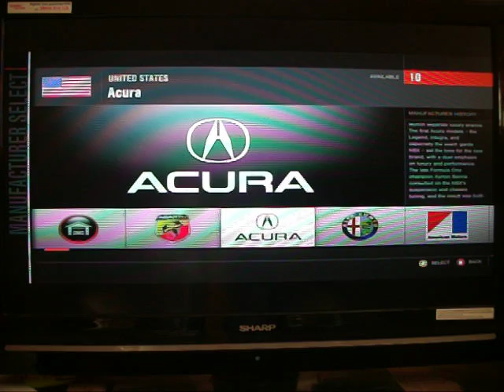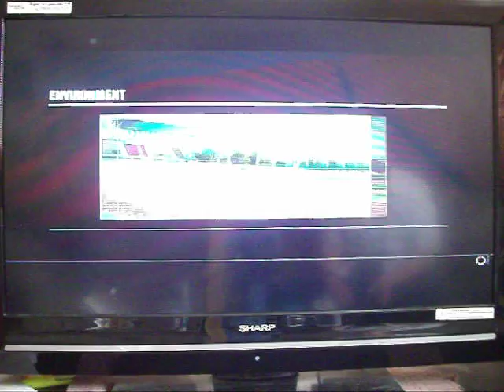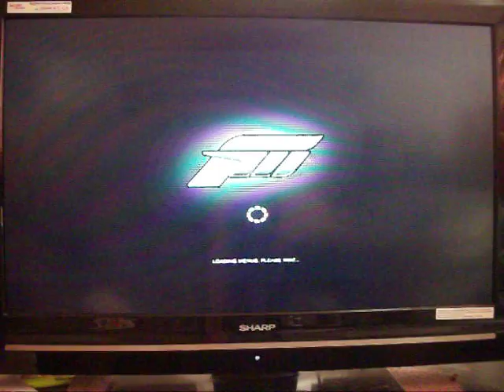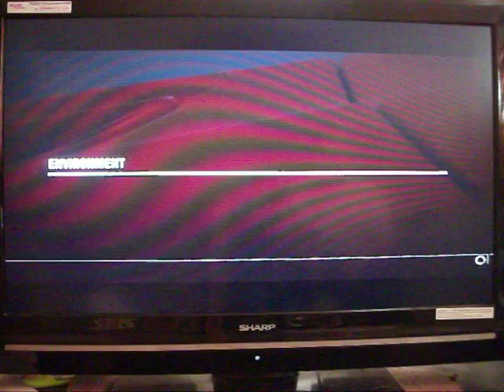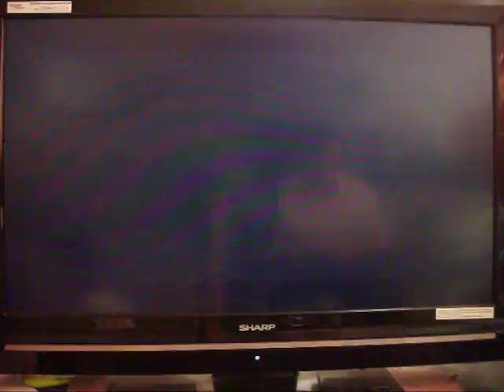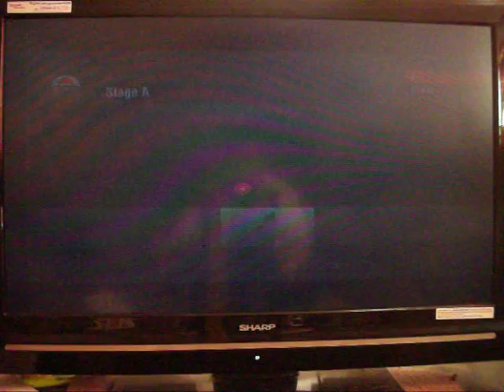forza motor sport 4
an awsome game i realy like it and hope you do to